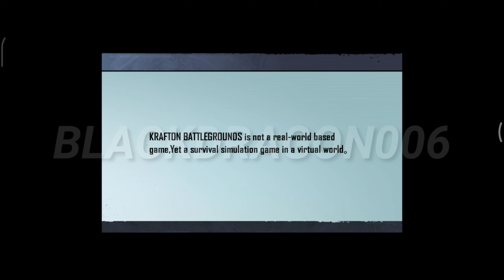If you are transferring your account Global to India then you must watch this video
HELLO HI FRIENDS! In this video, I've explained about If you are transferring your account Global to India then you must watch this video TELUGU, please watch the video without skipping.

REGARDING GAME

➤About BGMI:

BATTLEGROUNDS MOBILE INDIA is a Battle Royal Game with 8x8km Island with 100Players with locating, Scavenger with their Own Weapons, Vehicles, and Supplies and Defeat Each other by Loot.

Including Real-life Weapons to Shoot, Beat Down or Incinerate your adversaries. Offer you a Great Travel in Style including Cars, Trucks, Motorcycle, and Boys to Hunt Down your Enemies and make them play in a Safe zone.

↦ Season 19 Week 3 Royal Pass Missions Explained PUBG Mobile| Week 3 RP Missions Pubg Season 19 TELUGU
↦ Season 19 Royal Pass Leaks in Pubg mobile
↦ New Upgradable guns coming in Season 18 Pubg Mobile
↦ Pubg Mobile Telugu,
↦ Pubg Telugu,
↦ Pubg New Event today Telugu,
↦ Pubg upcoming events,
↦ Pubg New Leaks,
↦ Pubg Live Telugu,
↦ Pubg New Leaks Telugu

    🎧MIC = ANT TREBLE 1200